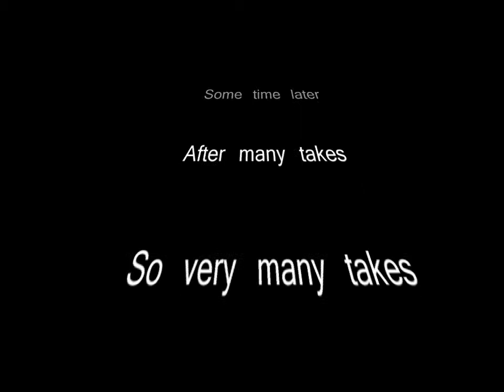Heroes Wanted Musical Update 2 - The Revenge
You were warned, Internet, YOU WERE WARNED!

The tune being murdered, in case you didn't recognise it (and I would understand that), is the Ballad of Serenity from Firefly.
It's a lot better than my playing would suggest, I promise you!

If you were wondering what the "Jackanory" is that I mention in the song, it was a TV show from my childhood in which a celebrity would read passages from some children's book or another. Had a big influence on me and was a lot more meaningful than the guff they churn out now

Subsicribe for more of this nonsense!